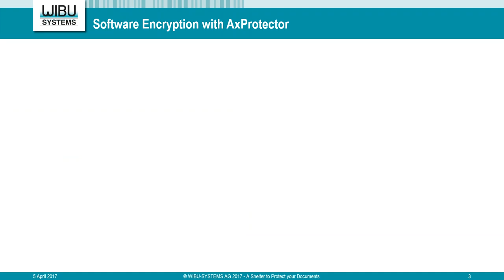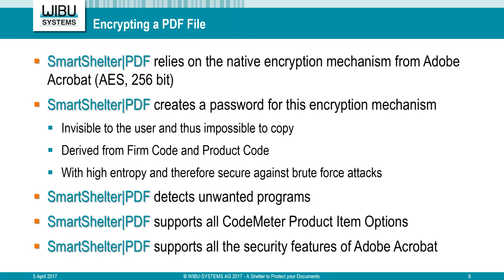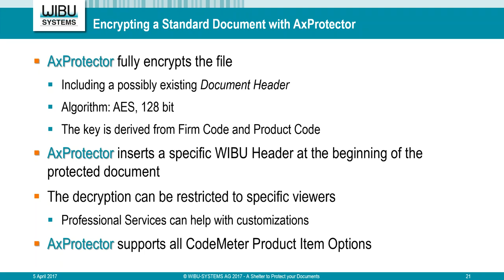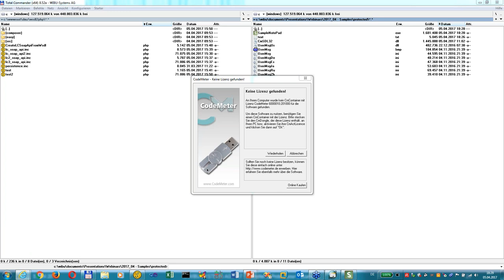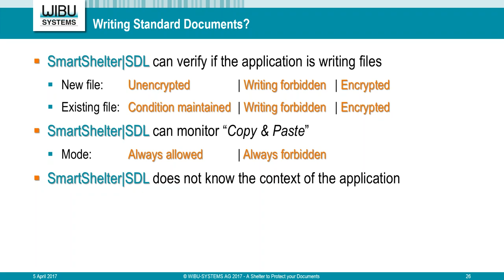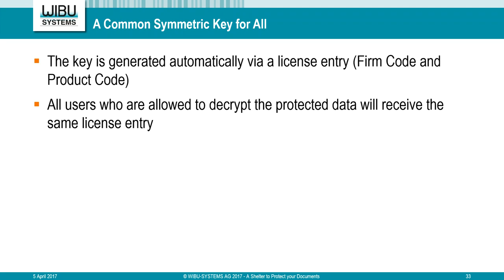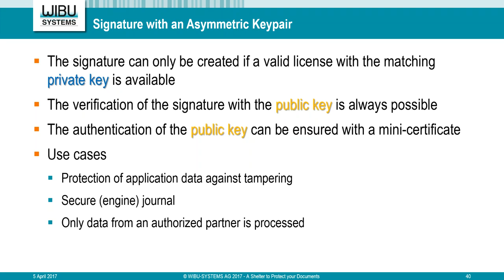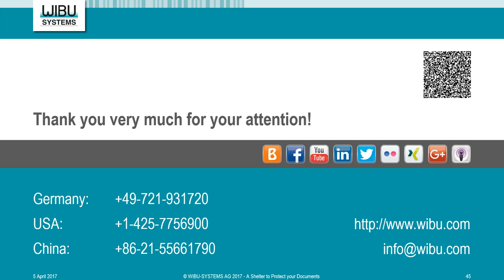A Shelter to Protect Your Documents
Protecting the intellectual property associated with digital assets that come in a form other than software applications requires a different approach and dedicated tools. Technical, legal, and commercial know-how is frequently shared in a business environment, and the authors want to make sure their assets do not end up in the hands of unauthorized personnel or competitors, let alone media outlets. Certain reports are also for-sale products, in which case their cloning or distribution with non-eligible parties means an immediate monetary loss. However, a file that needs a standard application to be opened cannot include encryption and decryption methods: While CodeMeter Protection Suite protects software against illicit actions, SmartShelter and CodeMeter Core API are responsible for protecting and licensing digital documents.

SmartShelter is available in two flavors:

SmartShelter|PDF, a certified plugin for Adobe Acrobat and Adobe Acrobat Reader that provides additional security functions on top of Adobe’s native protection mechanisms; these include the creation of stronger passwords unknown even to the file author, the storage of passwords on a computer-bound license file or a hardware secure element, and monitoring for disallowed applications. Additionally, the integration of CodeMeter License Central enables the generation of all CodeMeter licensing options and offers full control over the entitlement process.
SmartShelter|SDL, a secure data layer for any type of document that slips in between the operating system and the document reader. It configures which operations are allowed and which are prohibited based on the license rights: the ability to open, read only, or save documents is totally regulated with a fine-grained management console.